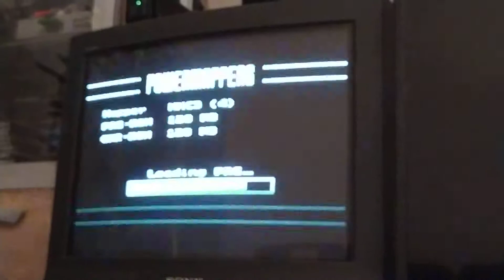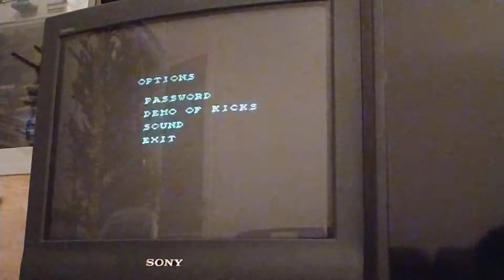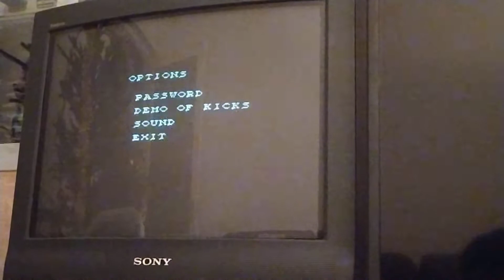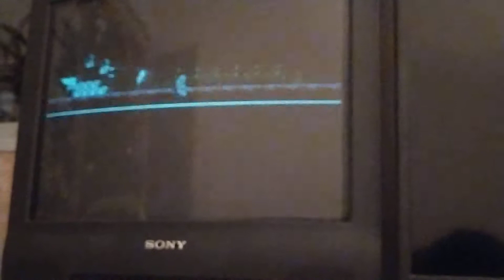Kickmaster NES - PAL Hack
A minimalistic hack with a license text that more resembles some commercial NES releases, plus a sound driver fix with speed + pitch.